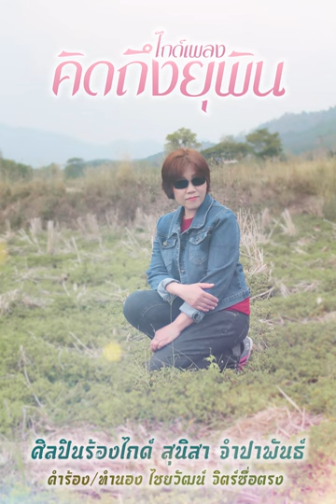ไกด์เพลง คิดถึงยุพิน - สุนิสา จำปาพันธ์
ไกด์เพลง คิดถึงยุพิน
ศิลปินร้องไกด์ สุนิสา จำปาพันธ์
คำร้อง/ทำนอง ไชยวัฒน์ จิตร์ซื่อตรง
ลิขสิทธิ์ : ไมค์กระจายเพลง ห้ามดัดแปลง หรือ แก้ไขโดยเด็ดขาด มิฉะนั้นจะดำเนินคดีตามกฏหมาย